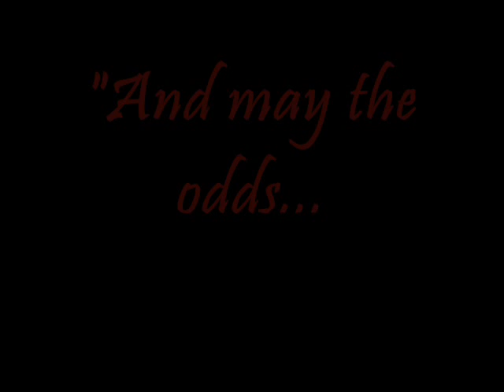The perfect cast of "The Hunger Games" in my mind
My imagination of the cast of Suzanne Collins' awesome book "The Hunger Games".
The song's called "Requiem for a dream".

Katniss Everdeen: Kaya Scodelario
Peeta Mellark: Logan Lerman
Primrose Everdeen: Elle Fanning
Gale Hawthorne: Drew Roy
Clove: Agnes Bruckner
Cato: Tom Felton
Glimmer: Emma Degerstedt
FoxFace: Emma Stone
District 3 Boy: Freddie Highmore
Mr. Everdeen: Paul Bettany
Mrs. Everdeen: Vera Farmiga
Madge: Annasophia Robb
Effie Trinket: Denise Richards
Haymitch Abernathy: Ian McShane
Cinna: Hugh Dancy
Portia: Amanda Crew
Caesar Flickerman: Johnny Depp
Thresh: Christopher Massey
Rue: Alana Locke
Avox Girl: Molly Quinn

I own neither pictures nor the music (btw thanks to BonerGirlIII for that one).